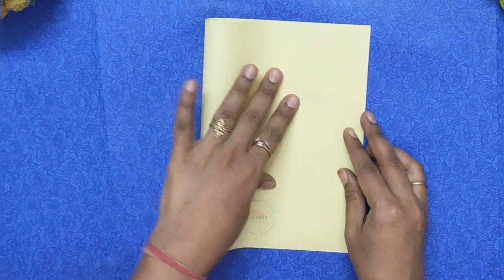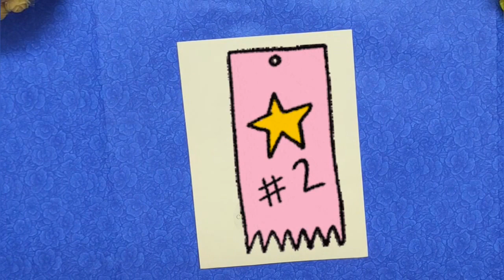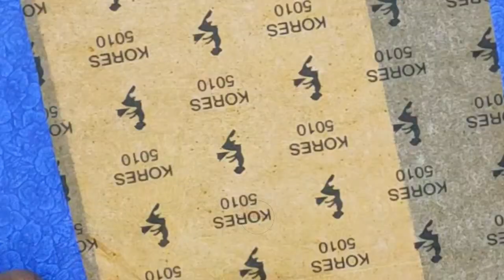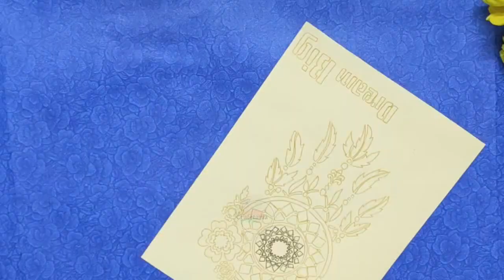Easy way to make a card/ painting tricks for beginners/ card making for kids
Hello everyone,
Make this mother's day special with your handmade cards ..

A4 sheet
Acrylic paint
Water colours
Marker pen
Sketch pen

Canvas painting using stencils

How to make Ceremic decoration articles

How to make stencils at home

Kitchen diy ideas

Old Tin reuse

Tea kulhad reuse

Lamp DIY

Lippan art work for beginners

How to make Ceremic cone easily / easy diy / cone making at home / 3d marker diy/ 3d outliner

Broomstick DIY

Bottle art part 1

Bottle art part 2